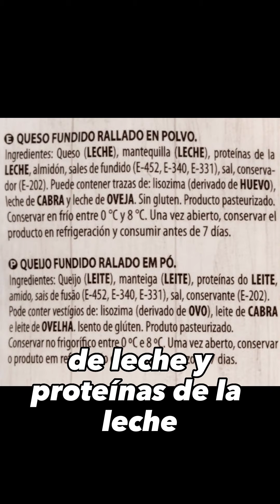Aprende a leer o interpretar las etiquetas de los quesos.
Que no te engañen cuando compres queso. Utilizan la fórmula "ESPECIAL" sin decirte que es queso, jugando con la psicología, ya que en tu cerebro la bolsa es de queso pero, los ingredientes no lo son.